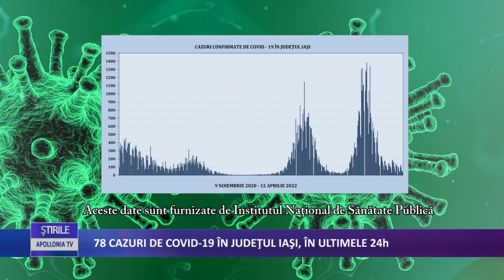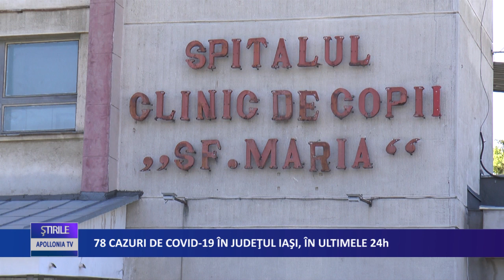78 de cazuri de COVID în Iași